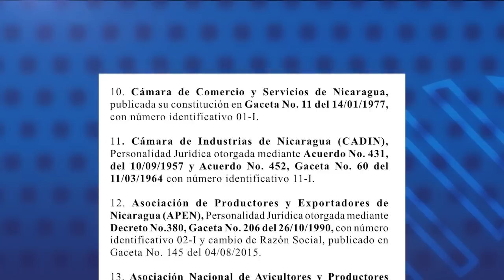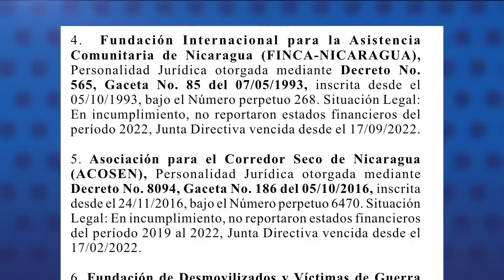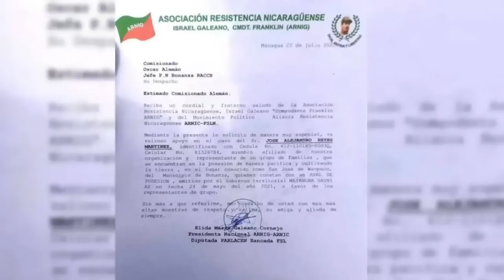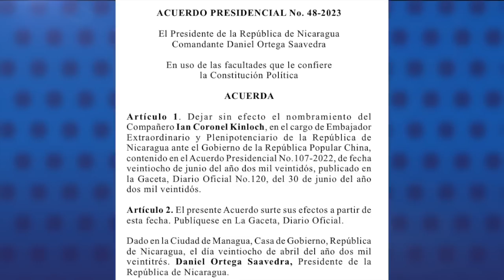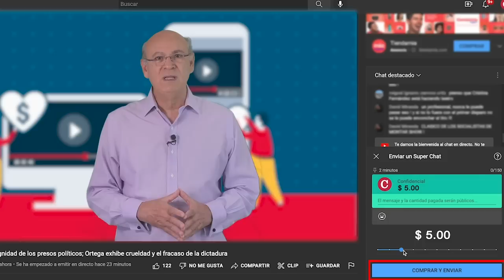La redada policial masiva de mayo: 58 ciudadanos secuestrados y acusados de forma exprés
La policía del régimen orteguista detuvo a 57 nicaragüenses la noche del 3 de mayo, en la redada más grande desde la Rebelión de Abril de 2018, según activistas y defensores de derechos humanos.
En la madrugada del 4 de mayo, los detenidos fueron acusados por judiciales sandinistas sin especificar delito alguno, aunque verbalmente les informaron que estaban detenidos por supuesta “propagación de noticias falsas” y “conspiración para cometer menoscabo a la integridad nacional”.
Los jueces enviaron a los acusados a libertad condicional y les ordenaron presentarse todos los días para firmar en las estaciones policiales más cercanas a sus domicilios.
La Policía también secuestró el viernes a la periodista Hazel Zamora Hernández, quien se desempeñaba como corresponsal de Canal 10 en la ciudad de Bluefields, y horas más tarde fue liberada.

En confidencial.digital puedes leer estas otras noticias destacadas de nuestro informe semanal:
-  Ejército pone la mira en dos propiedades confiscadas a cámaras empresariales.
- Régimen sigue acumulando bienes con cancelaciones de personerías jurídicas.
- Embajador de EE.UU. se retira de Nicaragua el 19 de mayo.
- Excarcelado político Félix Maradiaga recibirá premio en Ginebra.
- Denuncian a diputada sandinista de gestionar liberación de colonos invasores.
- Al menos 36 mujeres asesinadas por. violencia machista en lo que va del año.
 - Ortega retira al embajador de Nicaragua en China